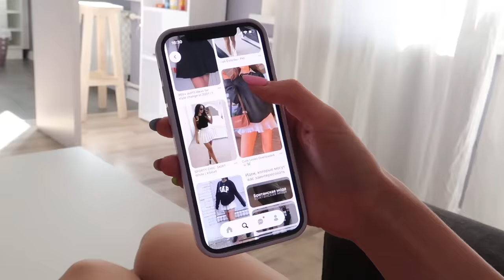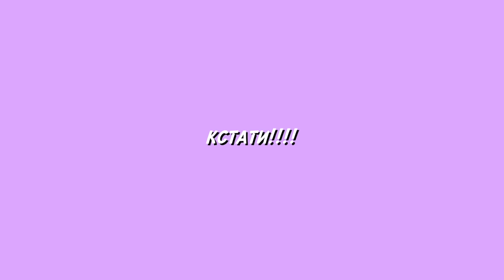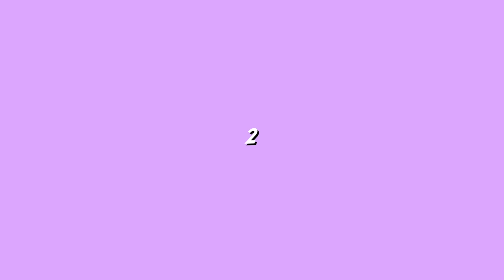Как СТАТЬ САМОЙ КРАСИВОЙ в Школе 💕 Лайфхаки, Образы, Макияж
лайфхаки образы и макияж для девочек в школу)
↓ Н е    з а б у д ь    п о д п и с а т ь с я ↓